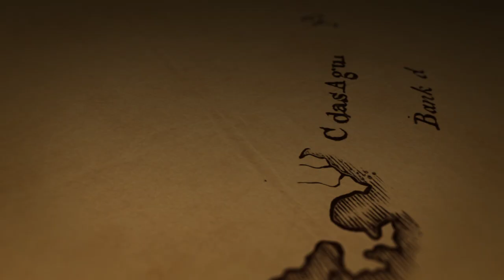UNCHARTED PS4 Teaser Trailer - PlayStation 4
The UNCHARTED franchise is coming to the PS4. Developed by Naughty Dog, UNCHARTED will be made exclusively for the PS4 system.